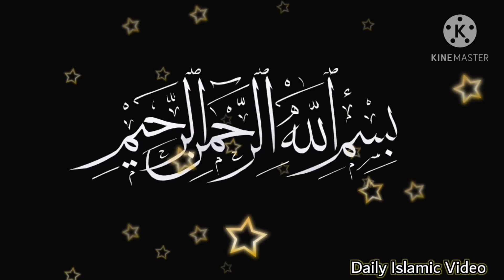Love Marriage Ya Arrange Marriage | Pasand Ki Shadi | According To Islam | Daily Islamic Video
Nikkah Ka Sahi Tariqa Jo Imam Ali as Ne Btaya.
Aj Kal yahi Sb se Bari ALLAH ki narazgi ka sabab bna Is video Mein dekhein👇👇

Mazakh Mazakh mein Gali Dene waly 1 Baar is Video Ko dekh lein.

Jis k Ghar Mein koi Burha Insaan Hai Wo Is video ko lazMi watch kerein . Warna Baad Me Puchtana Na Paray.  watch 👇👇👇

Kya Tattoos Body pr Bunwana Jaiz Hai ? Is K Kya Nuqsaanaat Hain r Islam kya Kahta hai Is Video Mein Dekhein 👇👇...